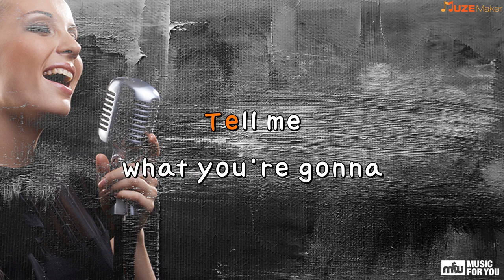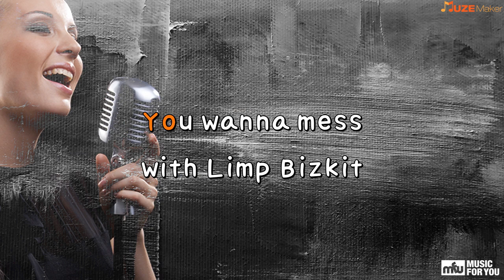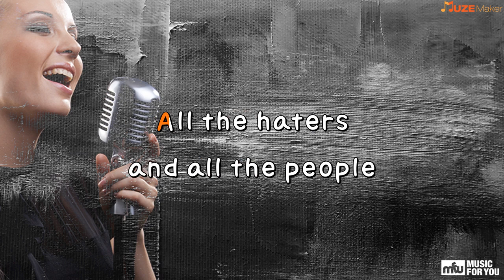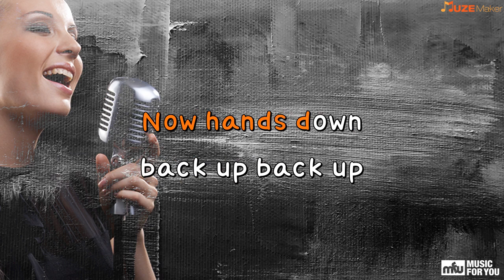Rollin' - Limp Bizkit (Instrumental & Lyrics)